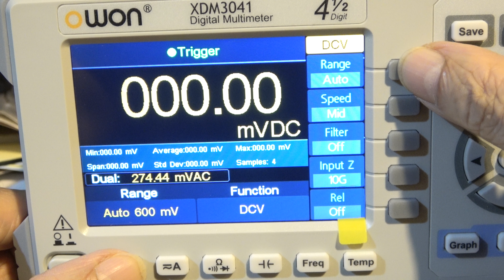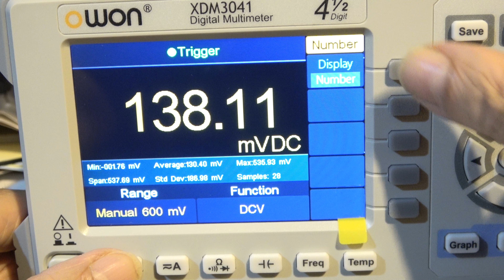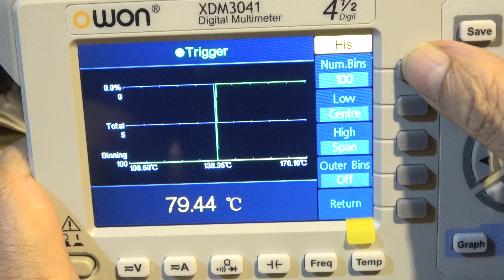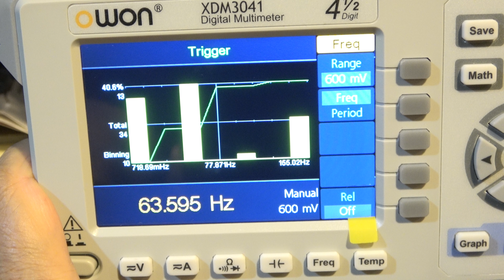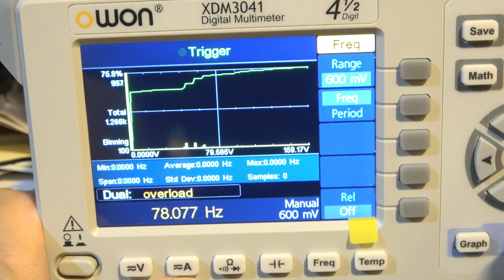trend graph chart histogram data logger logging multimeter owon xdm 3041 user set Limits DUAL tools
owon xdm 3041 cost about usd 300 or so in oct 2022,,, additional usd 50 or so will get u .Siglent SDM3045X...on owon, usb ext data almost useless...  internal 1000 data mem works fine,,, once saved into internal, yes u can back n forth to see table, histo and trend again,,, accuracy , who knows...
LIMITS, both HI and LO work nice...you can set any values for ANY PARAMETER, current, volt,ohms, freq, temp. and Limits will sound beeping alarm and go RED color screen, if OVER or UNDER your set limits... NO CURSORS,,, pretty much what more expensive meters can do...but, with the owon name and design and limitations,,, seems to be top secret, but owon is bit more than 60,000 count. ac mv testing against fluke 287 reveal, for this xdm 3041 accuracy for ac mv within 2 percent from fluke,,,,, using sine, 10mv ac rms to 500 mv ac rms, 60Hz to 10KHz...